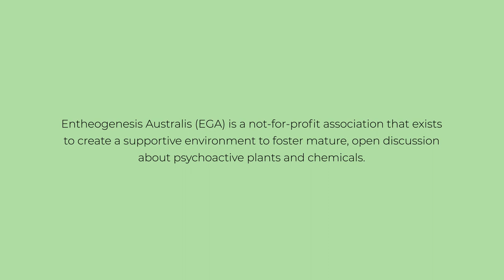San Pedro Australiana – Part 2 - Q & A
Also, view Part 1 - San Pedro Australiana – Part 1 – Why grow San Pedro? (Short Film)

Talk Synopsis:

These tall, green, magic cacti already had a lot of confusing names - Trichocereus, Echinopsis, pachanoi, peruvianus, macrogonus, bridgesii… Then people started growing these cacti in Australia. The name games got even weirder – bogan, yowie, chemical shaman’s d**k, etcetera.

In this video, self-confessed cactus fiend Liam Engel will relentlessly bombard you with information and imagery concerning Australia’s iconic San Pedro cacti population. If you don’t grow San Pedro cacti, Liam will convince you that you should. If you already grow San Pedro cacti, Liam will convince you that you should grow more. If you still weren’t convinced, Part 2 provides a live question-and-answer session, providing Liam another opportunity to argue that NOW is always is the best time to grow and care for San Pedro.

Liam Engel Bio: Dr Liam Engel is an illicit drug researcher seeking to empower psychoactive ecologies and the people who use them. Liam works with ECU, UQ and RMIT, and spends his spare time figuring out how he can make room for more cacti.

About Garden States Microdose Webcasts. The EGA Garden States Microdose Webcasts are designed to cover a variety of topics from the field of ethnobotany and psychedelic culture, sustainability, and related areas of community interest. The Microdose Webcasts lead up to the highly anticipated Garden States 2021 Botanical Conference. Registration for the Microdose Webcasts are free, but donations are encouraged to support EGA's important work.

About EGA. Entheogenesis Australis is a charitable, educational organisation established in 2004. We provide opportunities for critical thinking and knowledge sharing on ethnobotanical plants, fungi, nature, and sustainability. Through our conferences and workshops, we aim to celebrate the culture, art, politics and community around medicine plants in the hope to better wellbeing for humankind and the planet.

To find out more about what we do, head over to our organisational If you like what you see, take a look at our upcoming Garden States 2021 Botanical Conference program. The conference is taking place in Victoria in 2021.

Thanks to:
Patrick Noll
Neil Brougham
Stillman
Emily Blatchford
Nick Wallis
Jonathan Carmichael
Caine Barlow